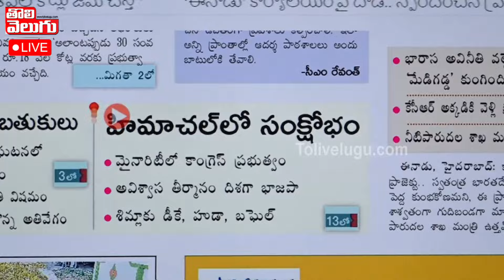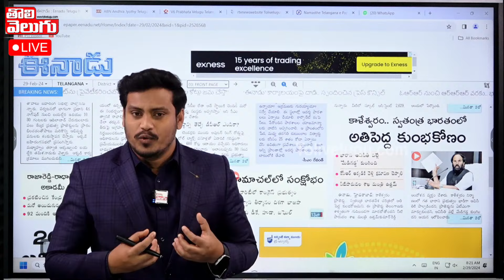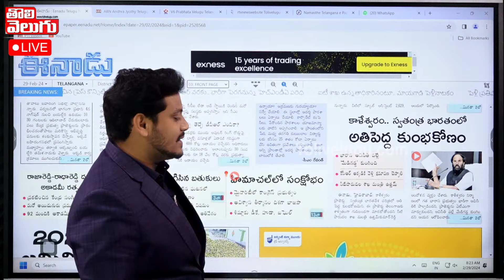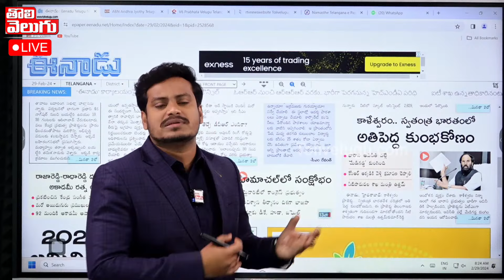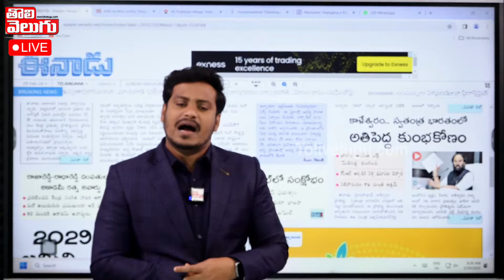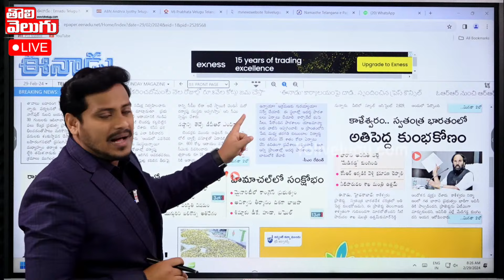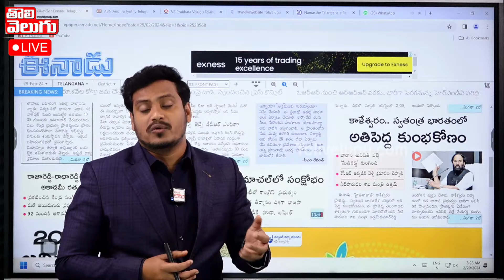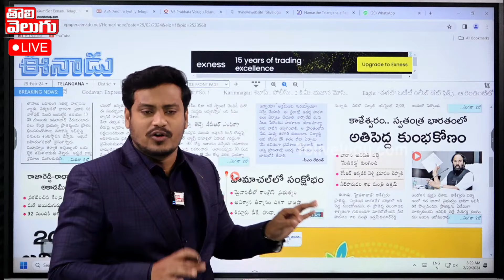తస్మాత్ జాగ్రత్త.. కాళేశ్వరం కూల్చేస్తారా | Morning News | Journalist Manoj | Kaleshwaram Project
తస్మాత్ జాగ్రత్త.. కాళేశ్వరం కూల్చేస్తారా | Morning News | Journalist Manoj | Kaleshwaram Project  | Tolivelugu TV